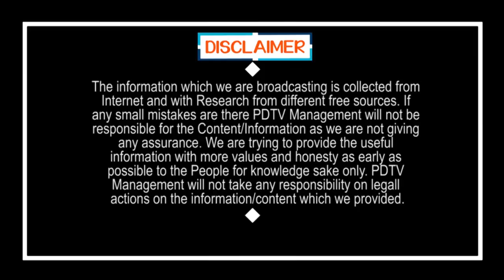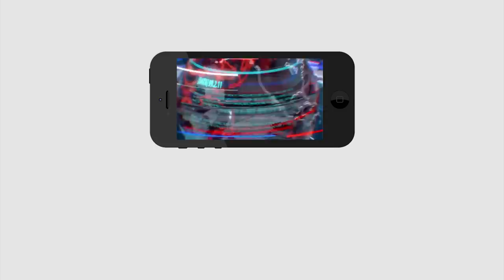బిగ్ బిగ్ బ్రేకింగ్: ఈనెల 24 తర్వాత నో Kaరోనా | Big Relief News for Public | PDTV News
Big Relief News for Public | బిగ్ బిగ్ బ్రేకింగ్: ఈనెల 24 తర్వాత నో Kaరోనా | PDTV News